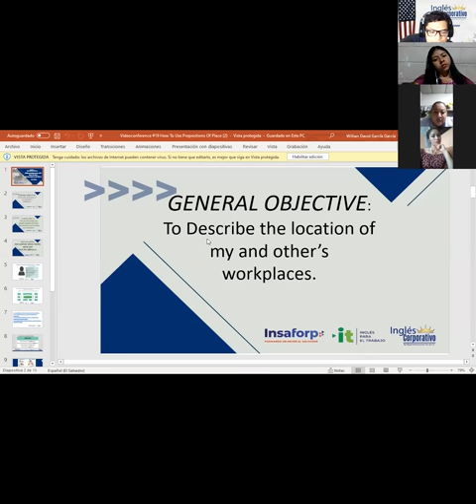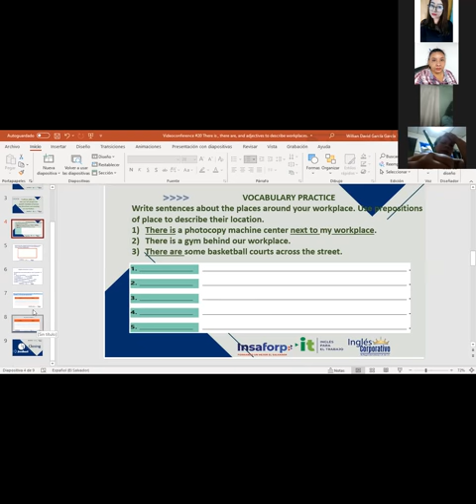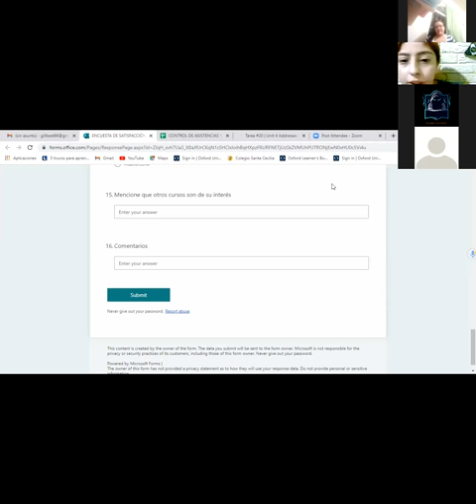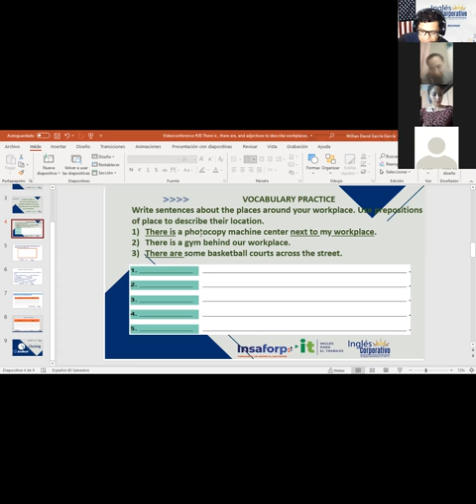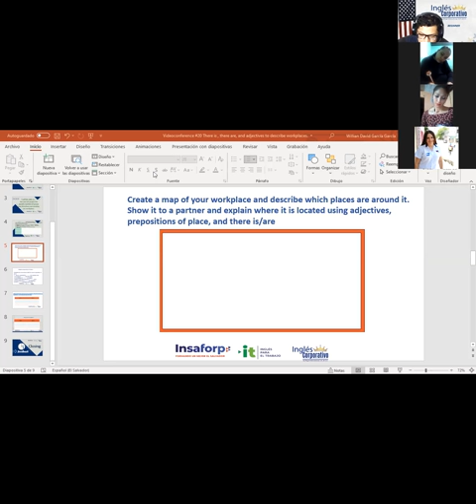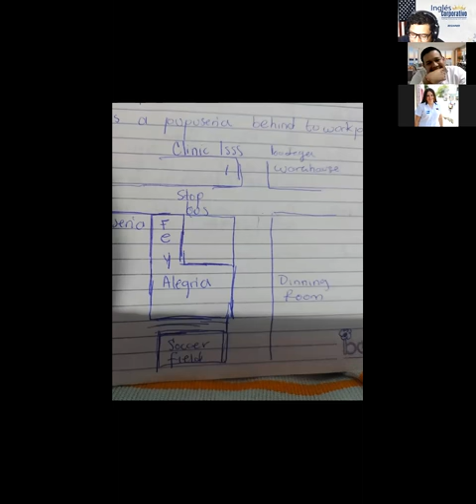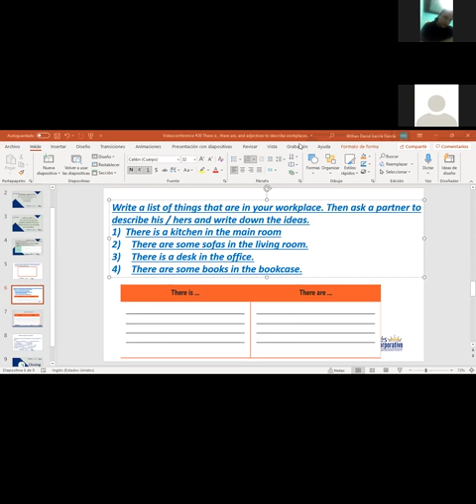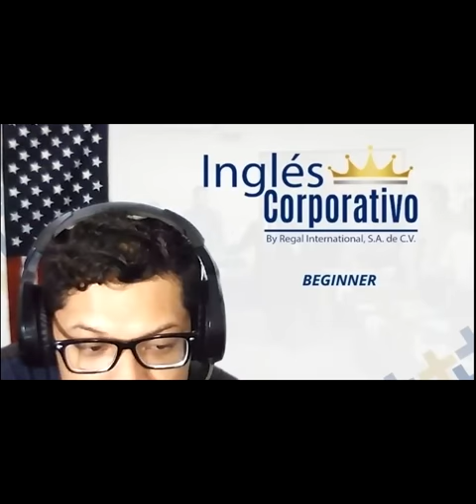Ingles Corporativo-Videoconferencia #20 There is , there are, and adjectives to describe workplaces.